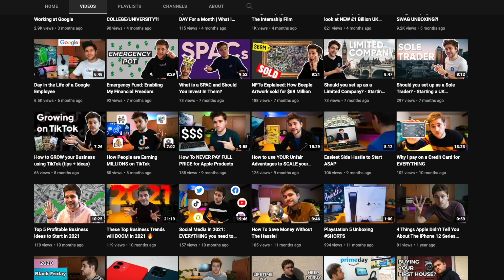A quick life update!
I thought I'd give you a little life update. The news is that I have got a new job - at YouTube! After almost two years as a Marketing Strategist within Google Ads, I have now changed teams and my new title is YouTube Expansion Specialist.

Fancy title, don't you think? Trust me, the role is even more interesting!

0:00 Intro
0:13 Previous Role
0:43 New Role
0:57 What do I do in my new YouTube role?
4:38 Outro

GEAR:
💡 Keylight: Godox SL-60W
💡 Neewer 28inch Softbox
💡 Sidelight: Neewer T100 Panel
💡 Philips Hue Play Bar
🎥 Sony A6500 Mirrorless Camera
🎥 Sigma 16mm F1.4 Lens
🎥 Amazon Basics Tripod (Very portable)

The best way to reach me is to send me a Tweet directly @thecharleskerr and I'll get back to you as soon as I can!